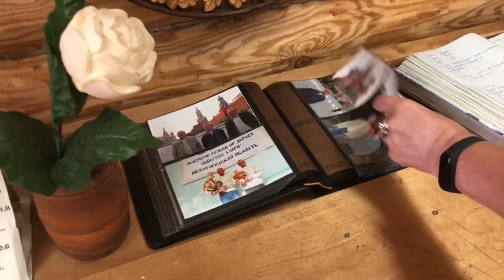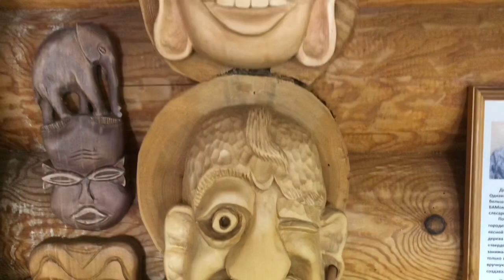Шлем ⛑ для французского бульдога Марсика